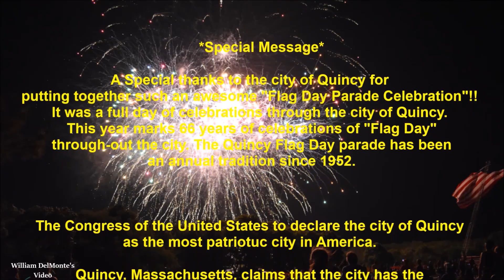*Photo Slideshow* Quincy Flag Day Parade & Firework Display on June 10, 2017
*Photo Slideshow* "Quincy's Flag Day Parade & Fireworks Display" that took place on June 10th, 2017  in Quincy, Massachusetts. Celebrating 66 Years!! I am putting together this  -Photo Slideshow- played with music for our great community!!  It includes over 350 photos of the parade and fireworks display. It's a more faster slideshow then last year. I hope you all will enjoy watching!!

The event was hosted by the city of Quincy!!!

Photo Slideshow Created By
William John DelMonte

Photos from
William John DelMonte Collection
       MUSIC CREDITS

1. Stars And Stripes Forever

2. The Thunderer

3. Washington Post

4. Ceremonial Medley

5. New Beginning

6. Rollanddrop

7. Invisible

From The Video Film Archive Library of
William John DelMonte since 1993

              *Special Message*

A Special thanks to the city of Quincy for
putting together such an awesome "Flag Day Parade Celebration"!!
It was a full day of celebrations through the city of Quincy. This
year marks 66 years of celebrations of "Flag Day" through-out
the city. The Quincy Flag Day parade has been an annual tradition
since 1952. The Congress of the United States to declare the
city of Quincy as the most patriotuc city in America.
Quincy, Massachusetts, claims that the city has the
longest-running parade of its kind in the nation.

We shall do it again next year. Until then Happy Flag Day Everyone!!!